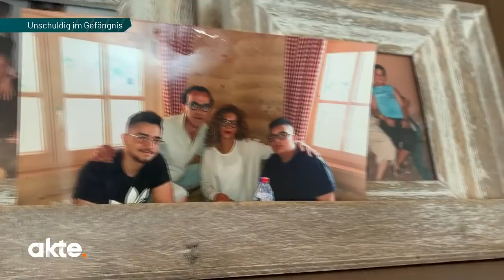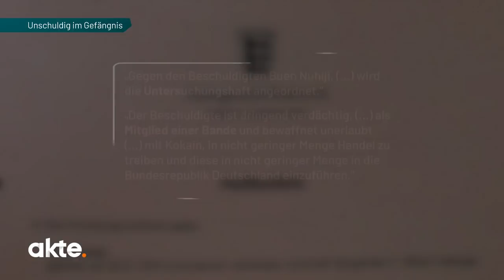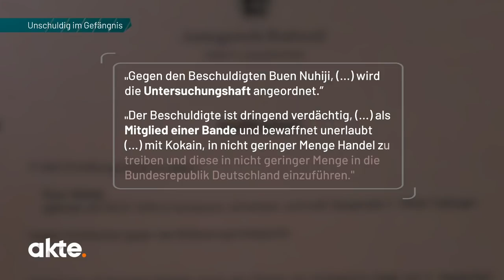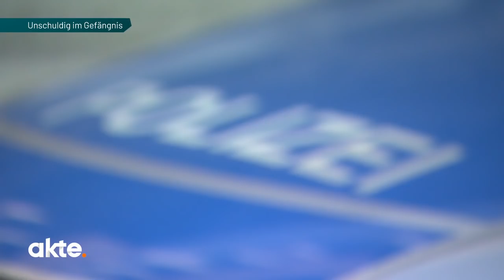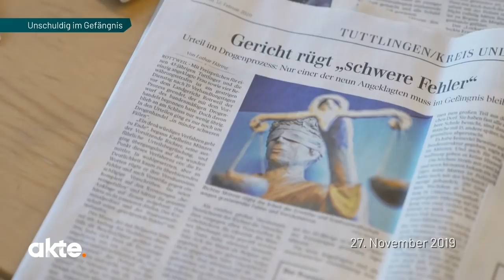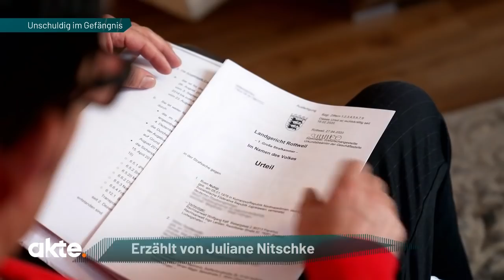Hinter Gittern: Familienvater sitzt fast ein Jahr unschuldig im Gefängnis | Akte | SAT.1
Unschuldig im Knast - was klingt wie ein Filmtitel ist diesem Mann wirklich passiert. Fast ein Jahr lang saß der Familienvater völlig zu Unrecht hinter Gittern.